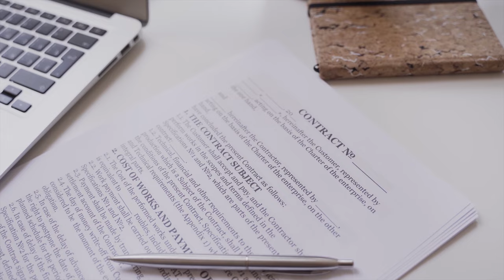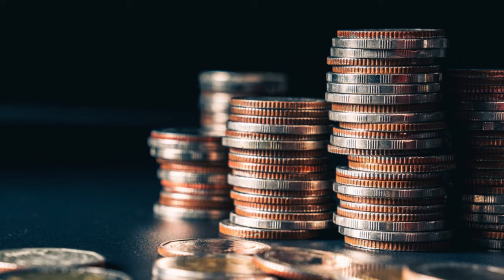The RISE of Javon Kinlaw to NFL Superstar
In today's video we look at The RISE  of Javon Kinlaw to NFL Superstar

Inspired by Ridiculously Expensive things Aaron Rogers Own

Inspired by Ridiculously Expensive things NFL players OWN

Inspired by HOW THIS NFL STAR BECAME A CRIMINAL: RUINED HIS LIFE